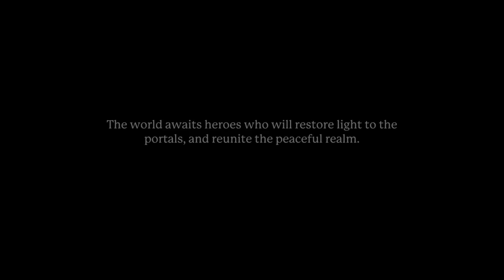Portal Knights Demo Fun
There are def a lot of classes you can choose from which makes the game interesting. The game plays like minecraft to me without it being all pixelated. The crafting functionality of the game is really cool but very confusing at times. I wish this demo had more you can do but you can't and who knew a fall from the height of the clouds does NOT I repeat does NOT kill you.